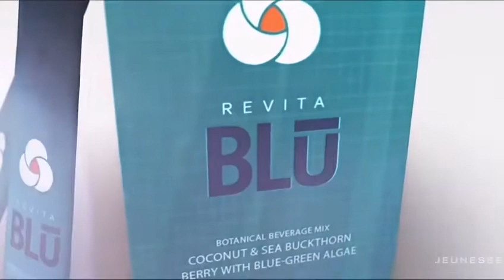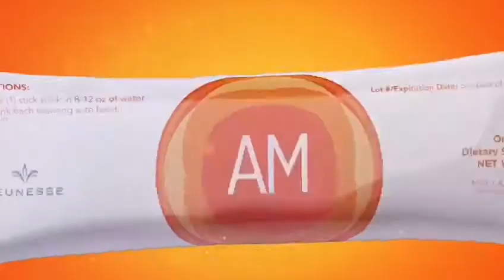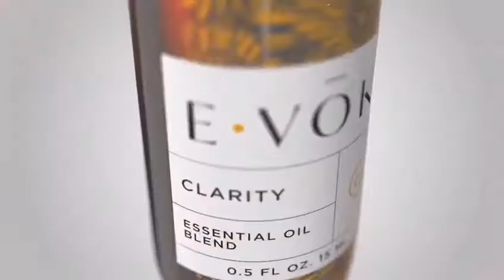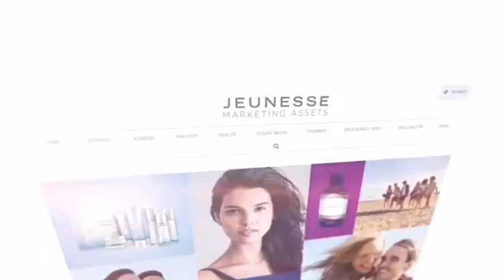oneglobalteam, we are "Generation Young", we are "Jeunesse"!👌💪😉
Are you ready to look, feel, and live Generation Young? oneglobalteam, we are "Generation Young", we are "Jeunesse"!👌💪😉